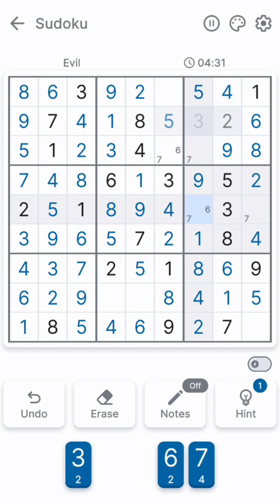Sudoku | Puzzle Game